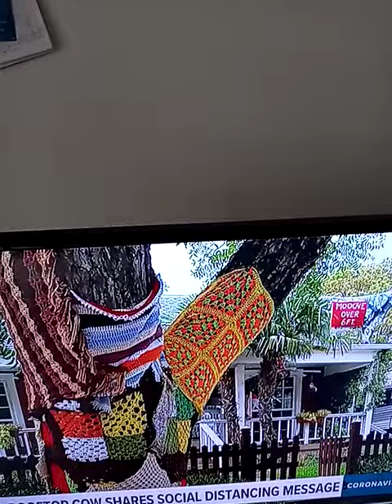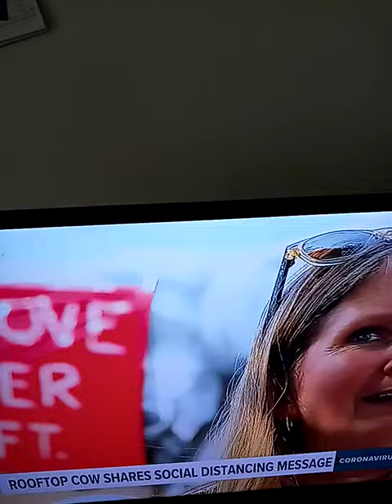ROOF TOP COW SHARES SOCIAL DISTANCING